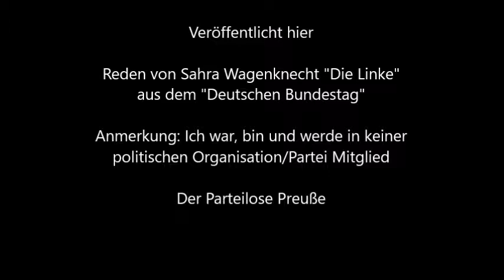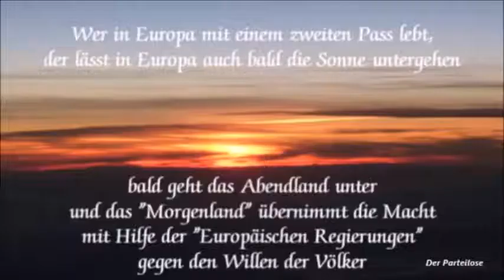Bundestag * Weiter so * Sahra Wagenknecht Die Linke * Teil 2